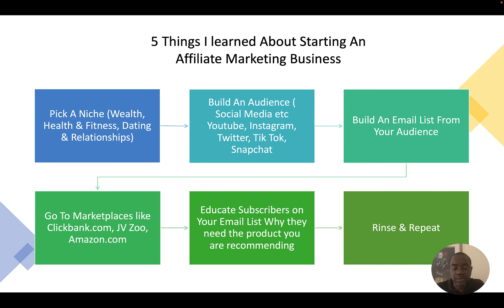5 Things I learned About Starting An Affiliate Marketing Business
5 Things I learned About Starting An Affiliate Marketing Business
1. Pick A Niche (Wealth, Health & Fitness, Dating & Relationships)
3.Build An Email List From That Audience
4.Go to different market places to look for products & services to sell to your email.

Primary Author and Founder of Just Digital Marketing: Ade Lamidi